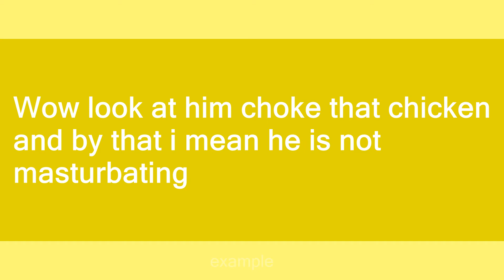Choking the Chicken